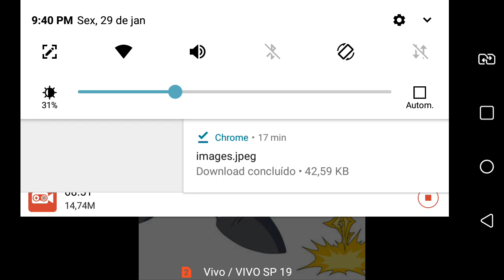Top 10 As Piores Armas Dos Jogos De Megaman